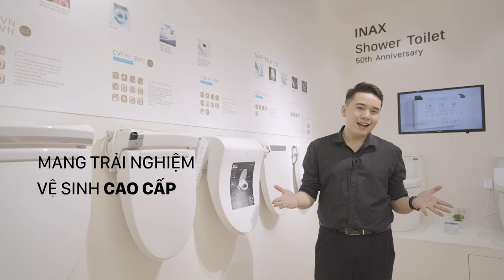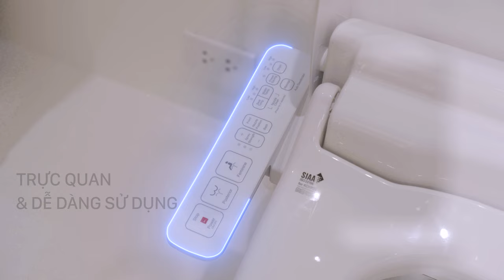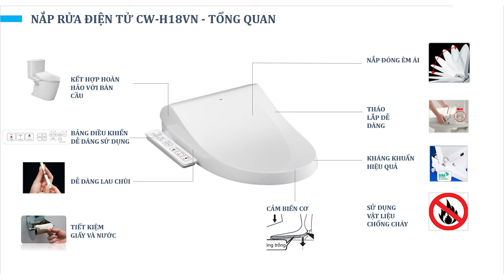ĐÀO TẠO SẢN PHẨM - NẮP RỬA ĐIỆN TỬ INAX CW-H18VN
- Vòi phun rửa và vòi phun dùng riêng cho phụ nữ
- 6 mức điều chỉnh nhiệt độ nước
- Rơ le nhiệt, biến nhiệt, chống rò rỉ điện
- Bảng điều khiển gắn liền
- Siêu tiết kiệm điện- 6 mức điều chỉnh nhiệt độ bệ ngồi
- Nắp rửa được làm bằng vật liệu kháng khuẩn Ag+
- Saniclean: Chức năng phun rửa tự động
- Rearclean: Cung cấp nước ấm cho cảm giác dễ chịu thoải mái
- Oscilating: Đầu vòi phun hoạt động tịnh tiến trong khi sử dụng cho diện tích phun rửa rộng hơn
- Fresh-up: Mùi hôi được hút và khử thông qua màng lọc carbon để tạo nên bầu không khí trong lành cho phòng vệ sinh
- Nozzle cover: Đầu phun đặt ở phía sau tấm chắn, có tác dụng giữ sạch đầu phun khi không sử dụng Nắp chắn dễ dàng tháo lắp và vệ sinh
- Silent Joy: Nắp và bệ ngồi đóng êm, tránh va đập mạnh có thể gây nứt vỡ và không tạo tiếng ồn khó chịu
- ECO CARE: Tiết kiệm nước và điện, mang lại hiệu quả kinh tế cho người sử dụng
- Warm dryer: Khí ấm sấy khô nhanh, dịu nhẹ mang lại sự sạch sẽ, an toàn tiện ích, không cần dùng giấy vệ sinh
- Self clean: Đầu vòi phun tự rửa bằng nước nóng trước và sau mỗi lần sử dụng, đảm bảo sự vệ sinh cho lần sử dụng tiếp theo